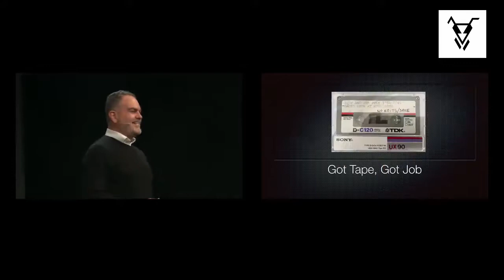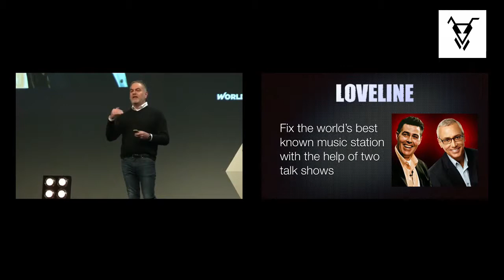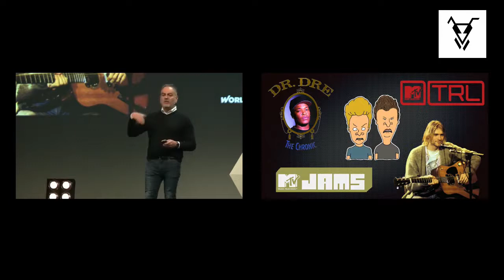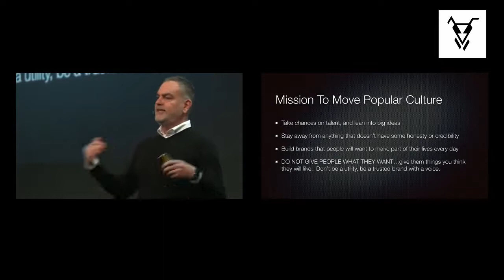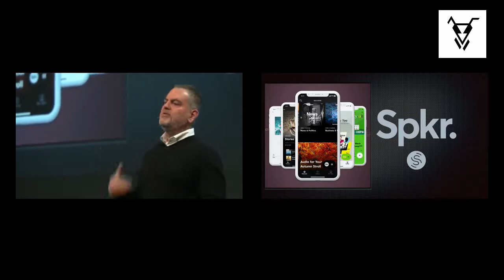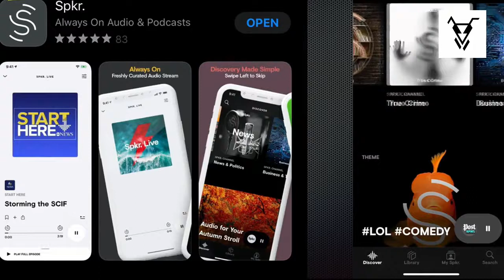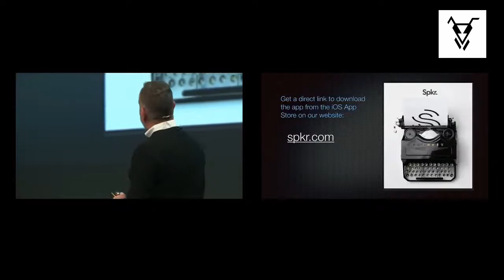Andy Schuon, Co-Founder & CEO, SPKR.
to get year-round business, leadership, technology, and culture content.